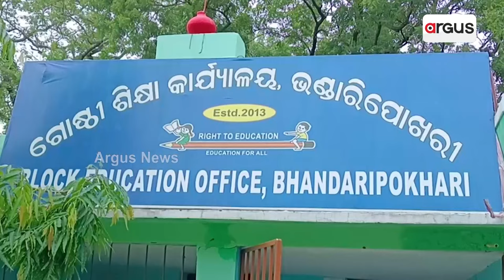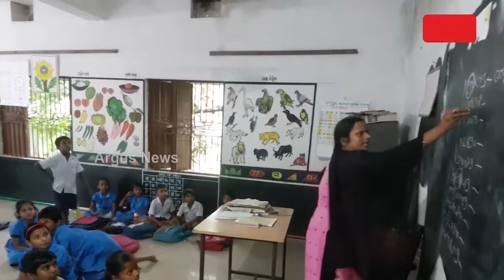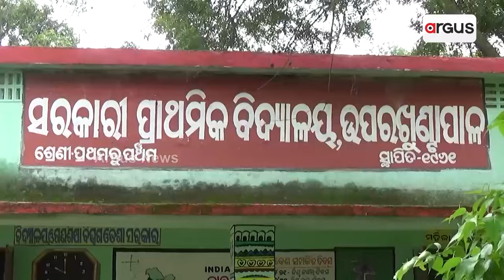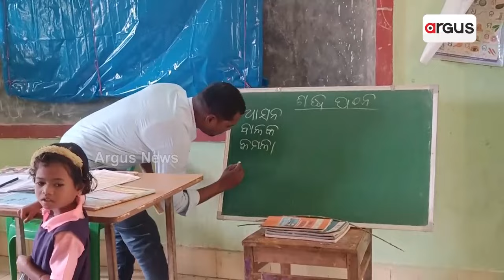ଅସୁରକ୍ଷିତ ଶ୍ରେଣୀ ଗୃହ, ଛାତରୁ ଗଳୁଛି ବର୍ଷା ପାଣି || Unsafe Class Rooms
ଏମିତି ପଢିଲେ କେମିତି ବଢିବେ ? । କେଉଁଠି ଭିତ୍ତିଭୂମି ଅଭାବ ତ କେଉଁଠି ଶିକ୍ଷକ ଅଭାବ । ଅସୁରକ୍ଷିତ ଶ୍ରେଣୀ ଗୃହ, ଛାତରୁ ଗଳୁଛି ବର୍ଷା ପାଣି । ଭଦ୍ରକ, ମୟୂରଭଞ୍ଜ, ନୂଆପଡ଼ା, କୋରାପୁଟରେ ବିପର୍ଯ୍ୟସ୍ତ ଶିକ୍ଷା ବ୍ୟବସ୍ଥା । ଦୀର୍ଘ ବର୍ଷ ରହି ବି 5T ସରକାର ଶିକ୍ଷା ବ୍ୟବସ୍ଥାରେ ଆଣିପାରିଲାନି ସୁଧାର  । ଅନ୍ଧାରକୁ ଠେଲି ହୋଇଯାଉଛି ଶହ ଶହ ଛାତ୍ରଛାତ୍ରୀଙ୍କ ଭବିଷ୍ୟତ ।